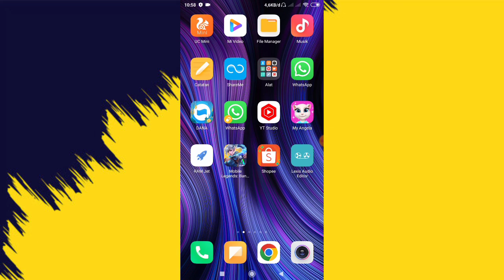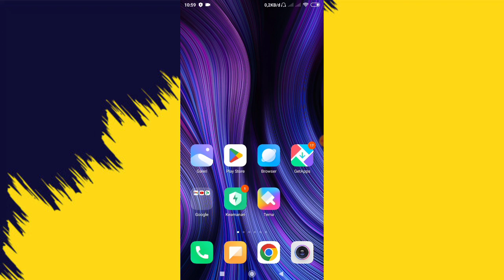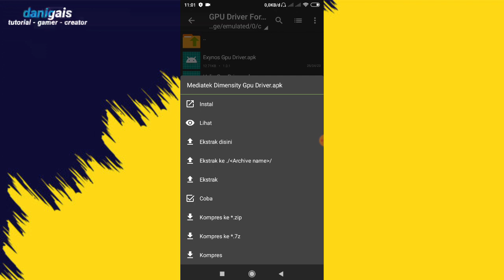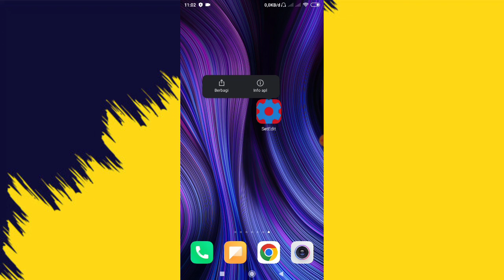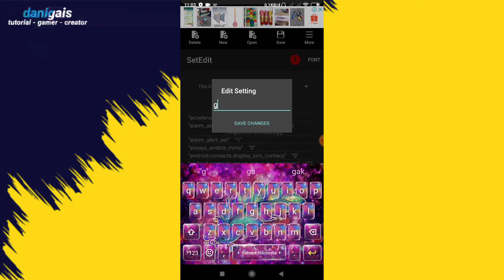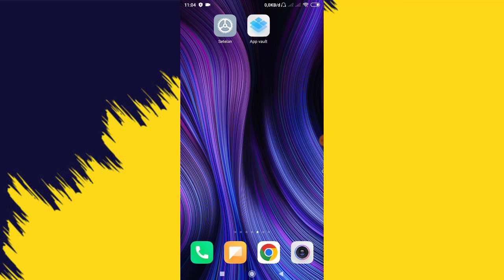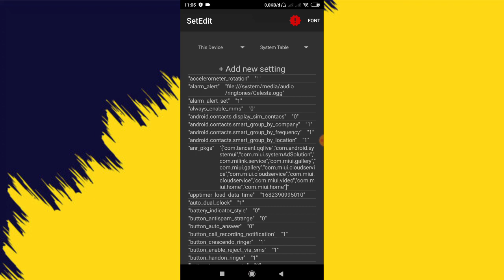gpu driver khusus untuk bermain game, booster performa gpu no root gaming jadi lancar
credits: @ZexpoTweaks

Queries-
lag fix
fps
lag
android
root
no root